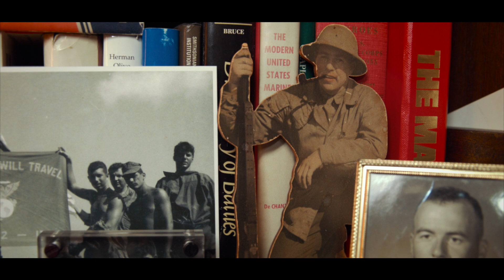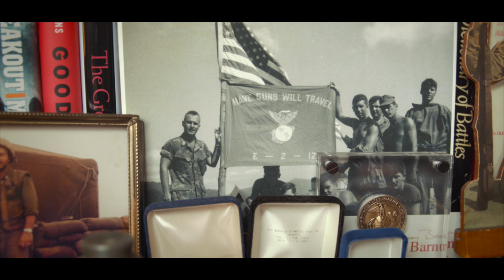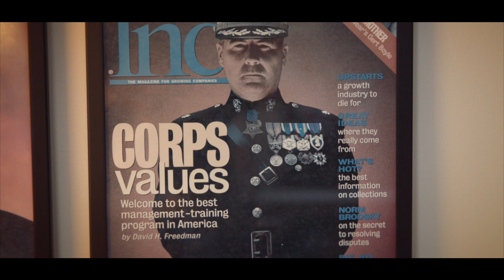Alpha Industries- "Hero Series" Harvey C. Barnum